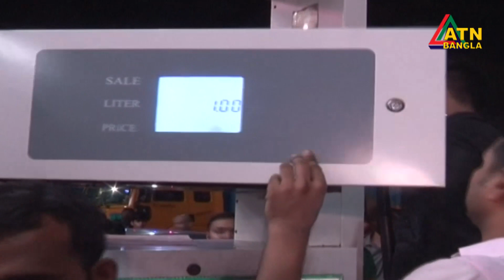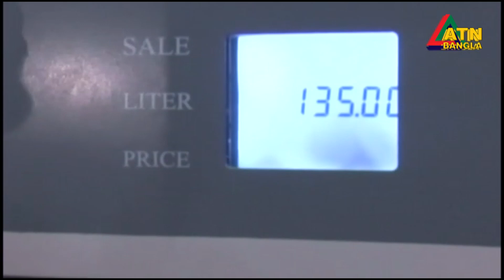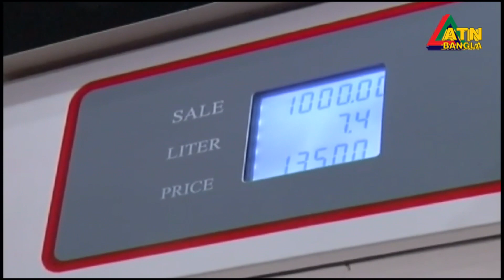দাম বৃদ্ধির ঘোষণার পর রাতেই বন্ধ করে দেয় বিভাগীয় শহরের অধিকাংশ পেট্রোল পাম্প | ATN Bangla News